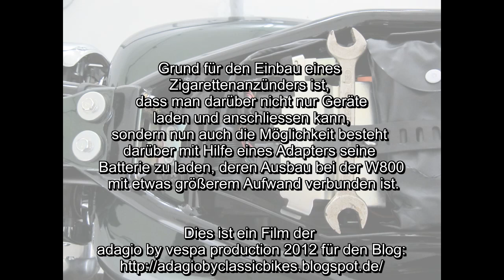Einbau Bordsteckdose in die Kawasaki W800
Einbau einer Bordsteckdose bzw. eines Zigarettenanzünders an die Kawasaki W800  zur direkten Ladung der Batterie ohne deren Ausbau.